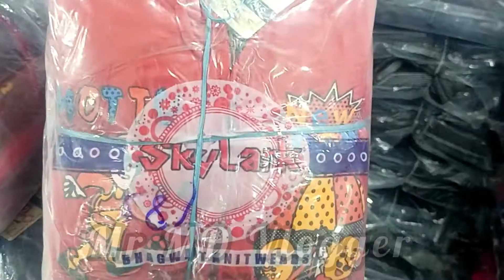Winter special, jacket ka holsale market in Parbhani.@dastageervlogger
Winter special, jacket ka holsale market in Parbhani.@MR Md Vlogger

Super collection per bani dhanu bhai ploting Shalimar house ke baju mein ek bar jarur visit Karen

I hope kya aapko yah video achcha Laga hoga so please ek pyara sa comment jarur kar dijiye aur ise Aage share bhi kijiye Taki Jo log apna new business start karna chahte hain UN logon tak yah video pahunch jaaye thank u everyone and take care